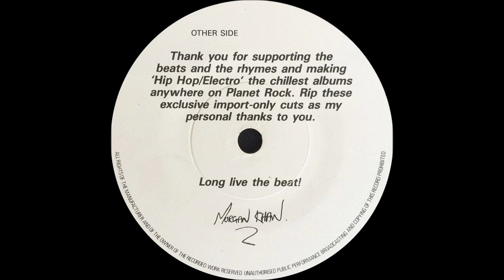Marley Marl - The Man Marley Marl ( Vinyl, 7", 33 ⅓ RPM 1986 )